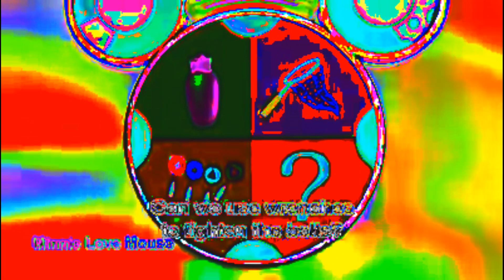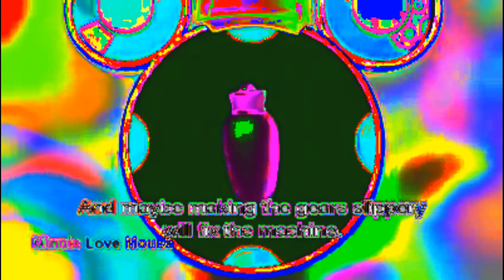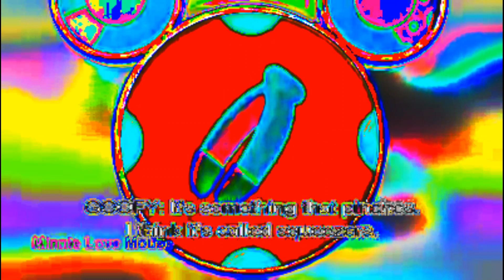Hot Dog Song Mickey Mouse Clubhouse HORROR COMPILATION